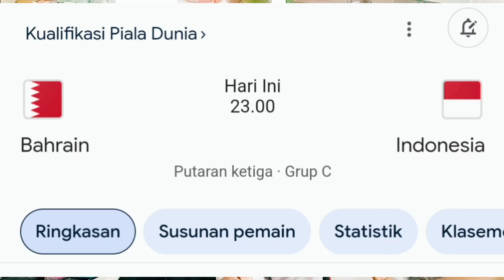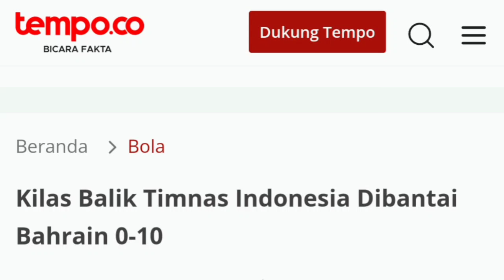Pundit - Bahrain khawatir kekuatan timnas Indonesia pra piala dunia 2026